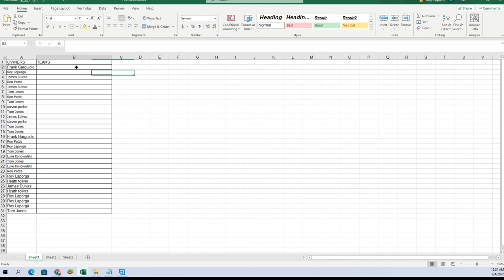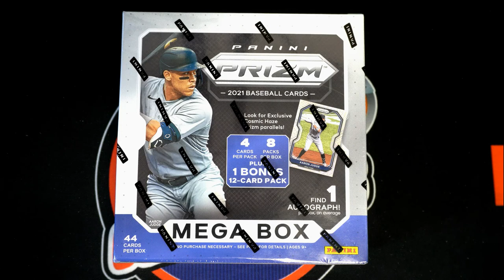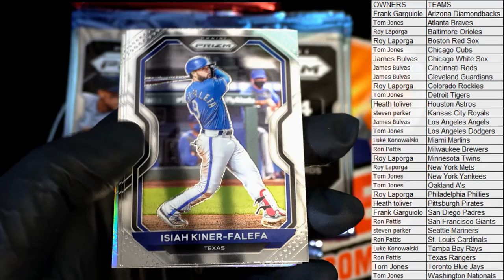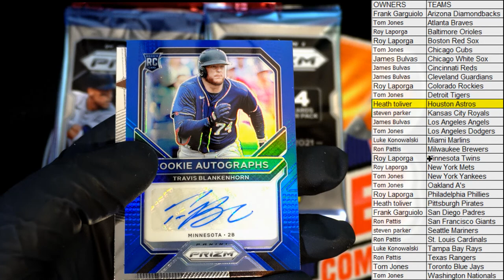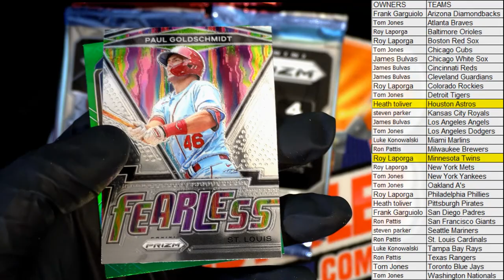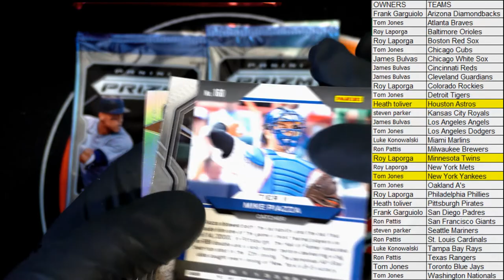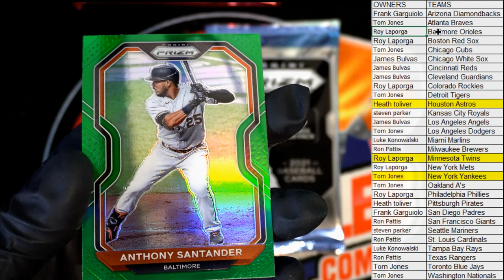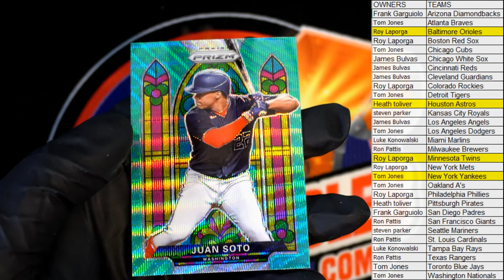2021 Panini Prizm Baseball Mega 44 Card Box ID 21PRIZMMEGABB101